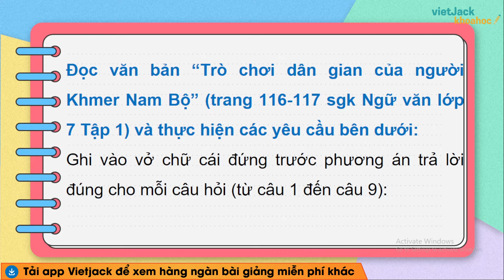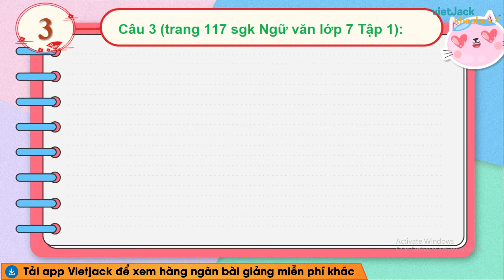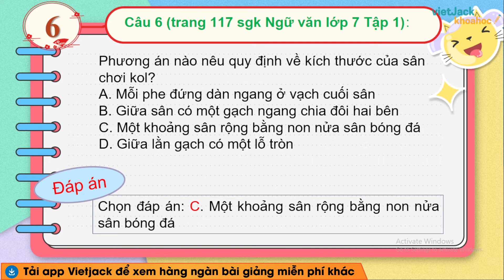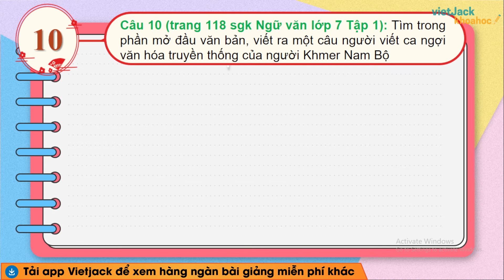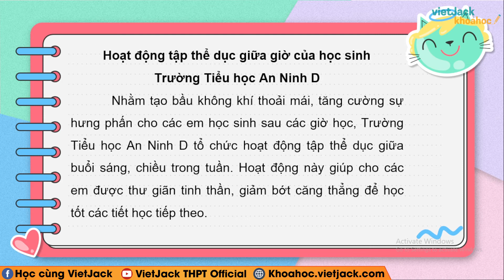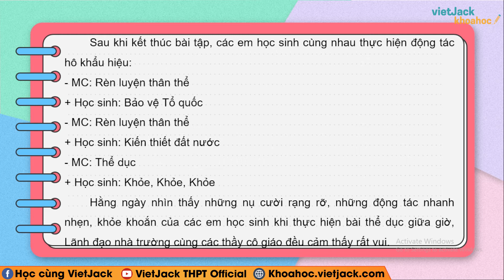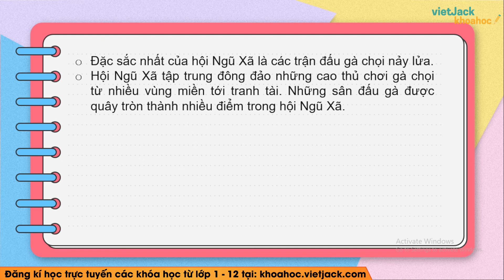Soạn bài Trò chơi dân gian của người Khmer Nam Bộ Ngữ văn 7 Cánh diều - Cô Phương (HAY NHẤT)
Ngữ văn 7 - Cánh diều - Soạn bài Trò chơi dân gian của người Khmer Nam Bộ

Trong video này, cô sẽ giới thiệu đến các em bài Trò chơi dân gian của người Khmer Nam Bộ của môn Ngữ văn 7 - Cánh diều Đồng thời, hướng dẫn các em cách học hiệu quả nhất. Các em chú ý theo dõi bài học cùng cô nhé !

00:00 Giới thiệu
00:27 1. Tự đánh giá
00:42 Câu 1 trang 117 SGK Ngữ văn 7 CD Tập 1
01:03 Câu 2 trang 117 SGK Ngữ văn 7 CD Tập 1
01:20 Câu 3 trang 117 SGK Ngữ văn 7 CD Tập 1
01:44 Câu 4 trang 117 SGK Ngữ văn 7 CD Tập 1
02:14 Câu 5 trang 117 SGK Ngữ văn 7 CD Tập 1
02:25 Câu 6 trang 117 SGK Ngữ văn 7 CD Tập 1
02:37 Câu 7 trang 118 SGK Ngữ văn 7 CD Tập 1
02:53 Câu 8 trang 118 SGK Ngữ văn 7 CD Tập 1
03:08 Câu 9 trang 118 SGK Ngữ văn 7 CD Tập 1
03:31 Câu 10 trang 118 SGK Ngữ văn 7 CD Tập 1
03:54 2. Hướng dẫn tự học
03:57 Câu 1 trang 118 SGK Ngữ văn 7 CD Tập 1
05:28 Câu 2 trang 118 SGK Ngữ văn 7 CD Tập 1
06:59 Giới thiệu trang web